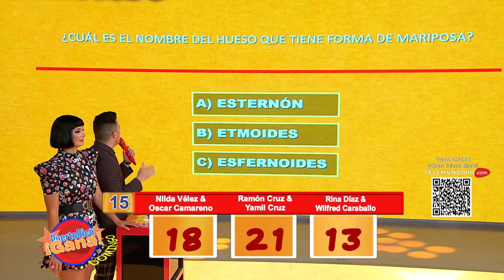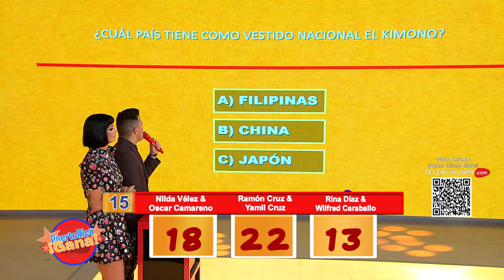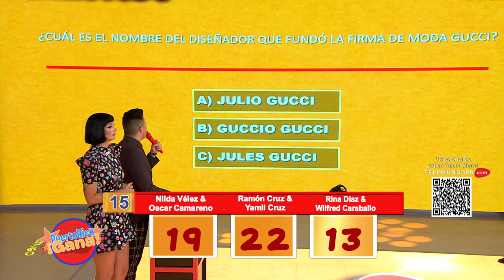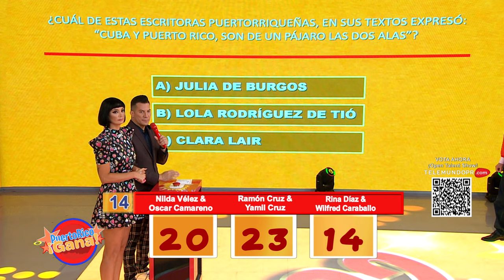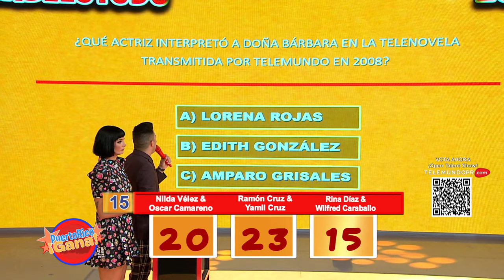06 PR GANA 02 13 22